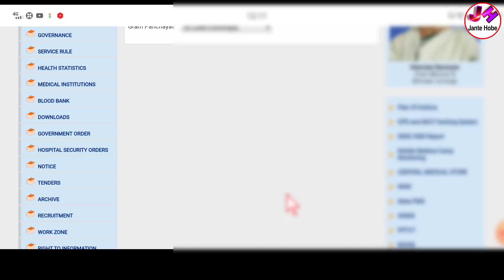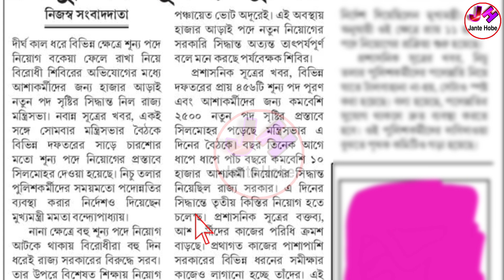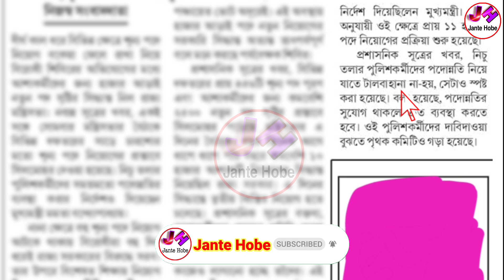Asha Karmi Recruitment 2023 West Bengal | Asha Karmi Form Fill Up 2023 | Asha Karmi Job 2023